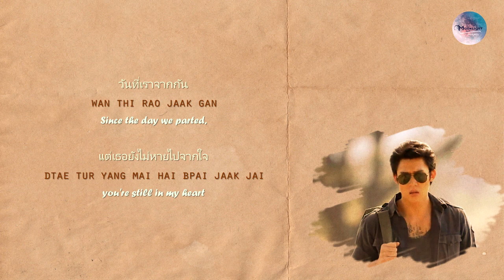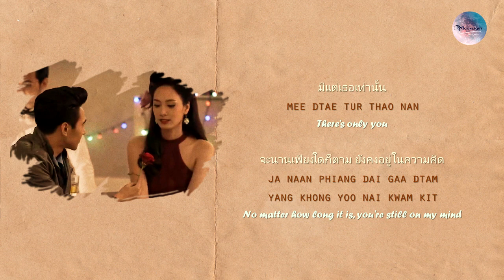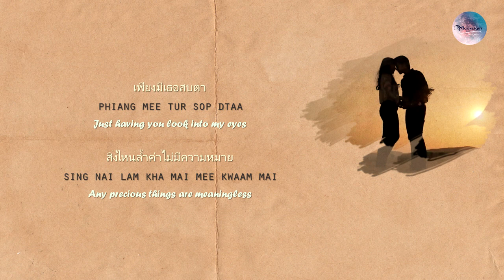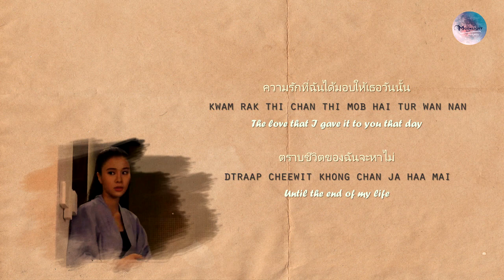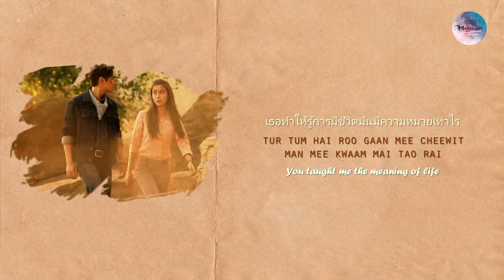Kao Supassara - Dtrap Cheewit Ja ha Mai (Thai Rom Eng Lyrics) l Kom Faek OST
Until the End of My Life (ตราบชีวิตจะหาไม่) by Kao Supassara (เก้า สุภัสสรา) with thailand, romanization, and english lyrics
Kom Faek Ost (Ost.คมแฝก)
2018

*Please note that the translation may not be 100% accurate

MarkKim drama
Best Action Thailand Drama
Mark Prin Drama
Kimmy Kimberly Drama
Kao Supassara drama